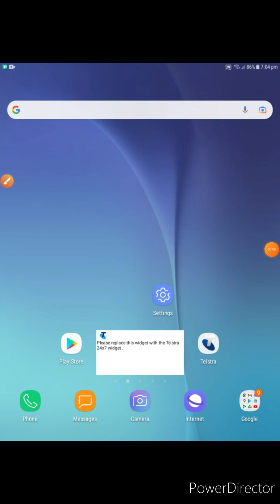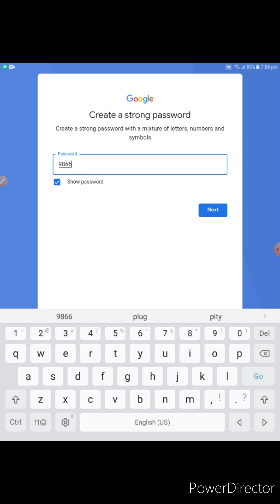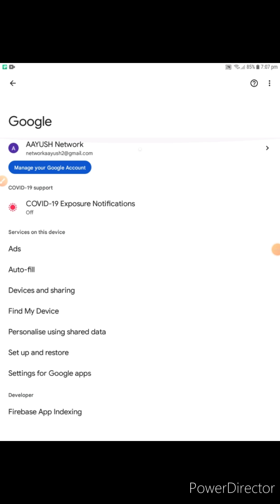How to make Google Account in any phone /AAYUSH NETWORK Google Account